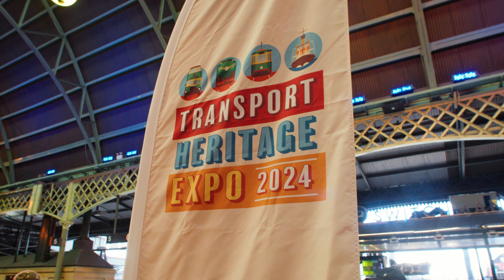Transport Heritage Expo 2024 Highlights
A look back on Transport Heritage Expo 2024 (5—7 October 2024).